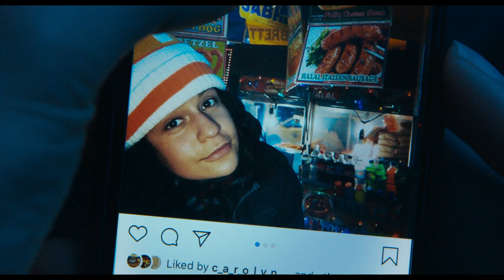Millie Lies Low | Trailer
In first-time feature director Michelle Savill’s anxiety-inducing knockout, a woman misses a flight and digs herself a very deep, very funny hole.

Director: Michelle Savill
Origin: New Zealand
Language: English